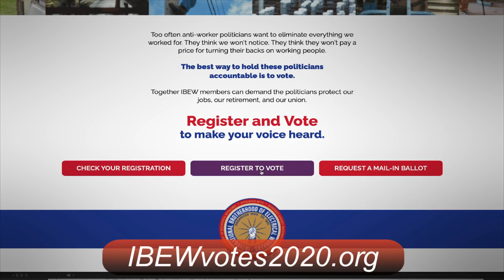IBEW Local 46. Register to Vote message #2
IBEW 46 Sisters and Brothers,

When we elect people to office who understand and share our union centered values on things we win!! Things like Collective Bargaining, Pensions, and good quality affordable healthcare are NOT something that everyone enjoys, and there are those who would like to see what we have go away!!! This is why it is so critical that you get registered and make sure that your voice is heard and your vote COUNTS !! There is an old saying that goes “Lobby your hobby, but VOTE your paycheck!” Think about that, without a robust economy to provide good union wages, many of your “hobbies” may be impacted greatly.